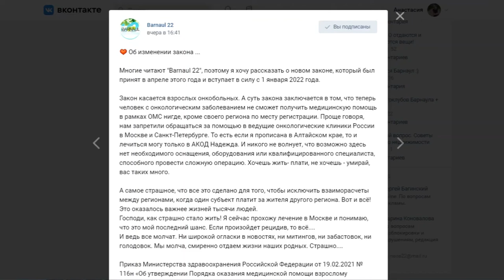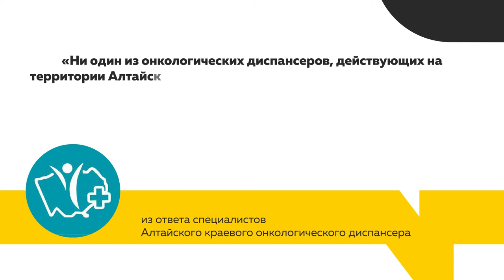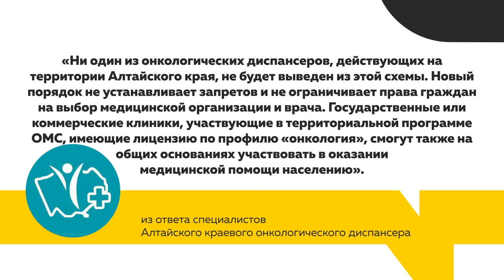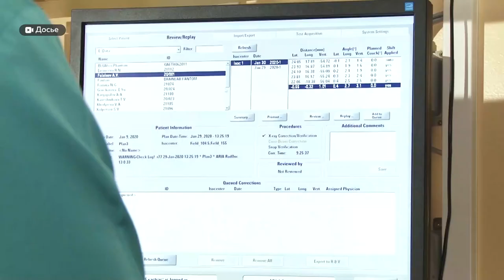Борись за лечение?: С 2022-го года вступают в силу новые правила лечения взрослых онкобольных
Через полгода в Росси начнут действовать новые правила лечения взрослых онкобольных. С января 2022-го оказывать им помощь будут, с подавляющим преимуществом, в родном регионе. Но пациенты уже расценивают это как запрет на лечение в столичных центрах, куда, собственно, и стремится большинство больных. Так ли это, узнавала наша съемочная группа.